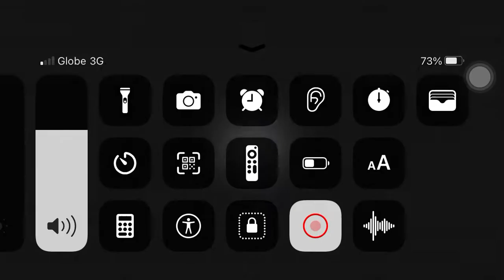June 15, 2022